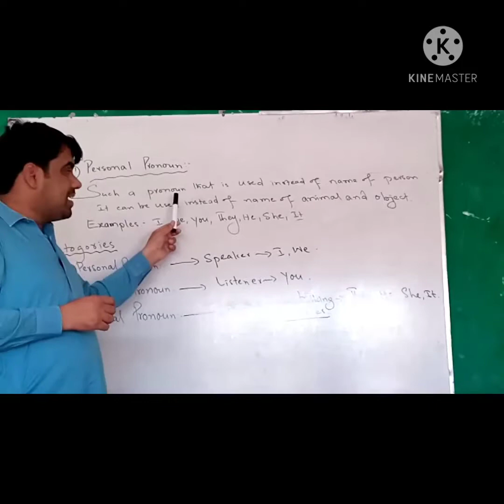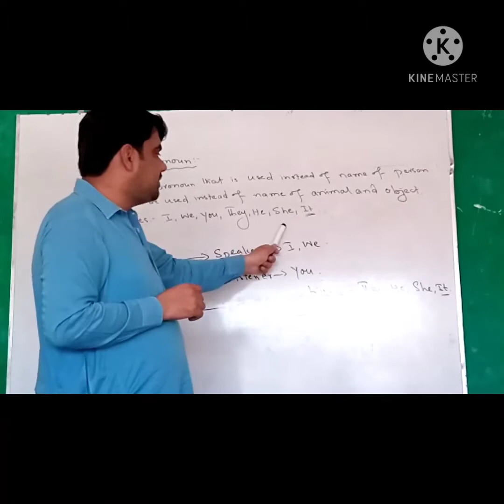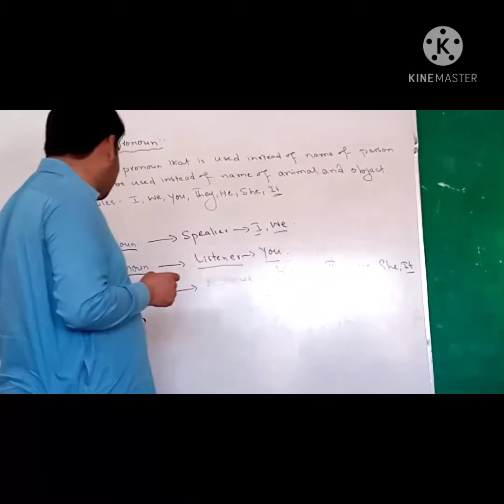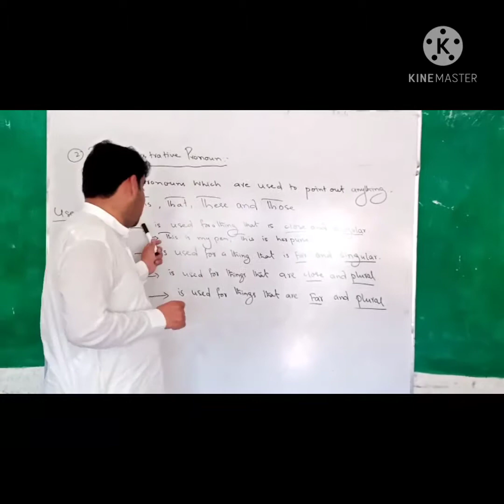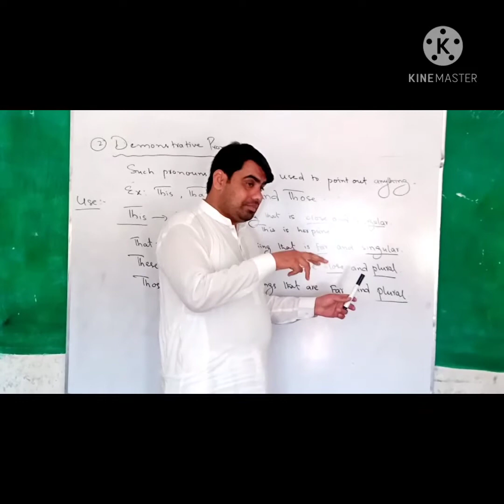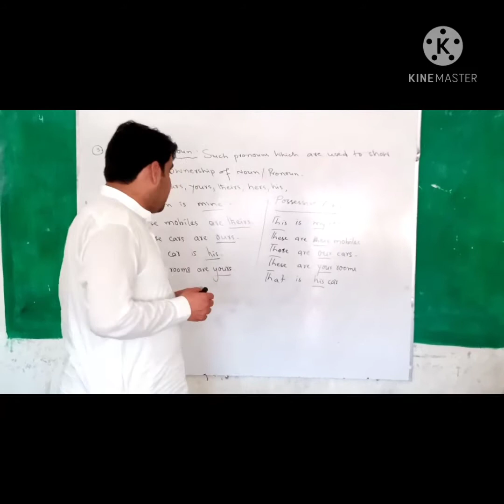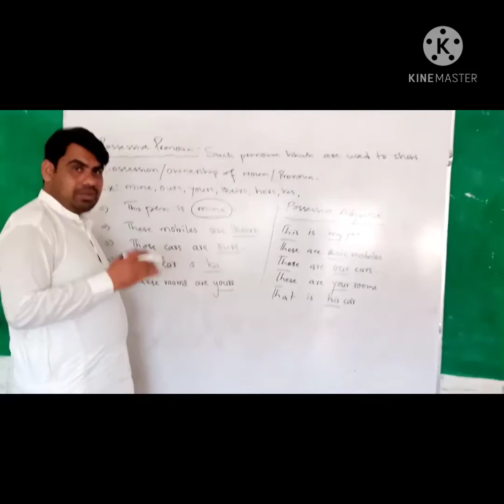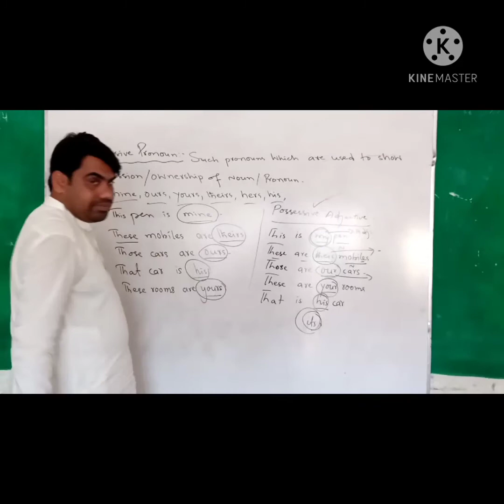Pronoun and its kinds part 1